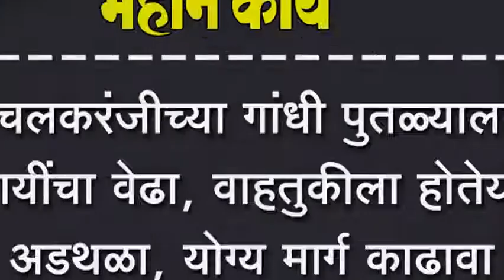इचलकरंजीच्या गांधी पुतळ्याला गायींचा वेढा, वाहतुकीला होतेय अडथळा, योग्य मार्ग काढावा